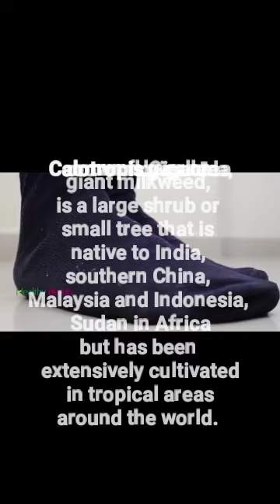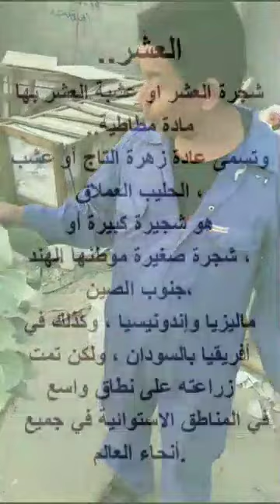Calotropis procera شجرة العشر العشار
تعالج عدة امراض ويعتبر علاج مجاني.. مع متابعة الطبيب المعالج..